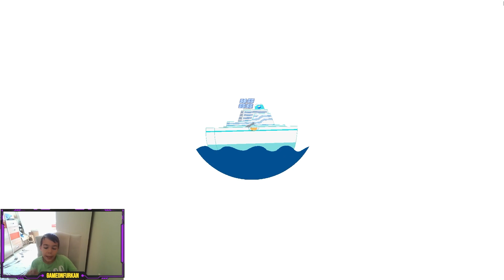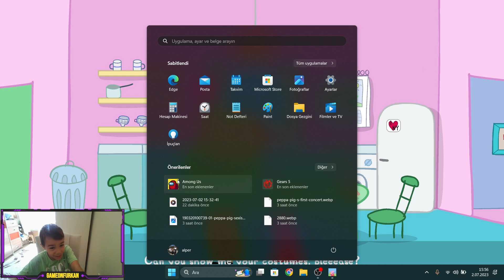Embark on a Global Adventure with Peppa Pig and Your Incredible Family!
Join Peppa Pig and your incredible family on an extraordinary adventure as you embark on a global escapade! In this unforgettable journey, you'll travel to iconic cities such as New York, Paris, Australia, and London, immersing yourself in their unique wonders. Alongside Peppa and her friends, you'll engage in thrilling activities, solve intriguing mysteries, and learn valuable lessons about friendship, kindness, and teamwork.

In Italy, prepare to discover the art of traditional Italian cooking as you make delicious pizzas with Peppa Pig. Experience the vibrant charm of New York's bustling streets and take a stroll down Hollywood Boulevard, surrounded by glitz and glamour. Get ready for exhilarating boat adventures on the high seas and be captivated by the breathtaking landscapes of Australia.

As you venture through each destination, you'll encounter new characters who will become lifelong friends, adding depth and excitement to your adventure. Collect unique souvenirs and furniture from each place, allowing you to create your very own special house in Peppa Pig's neighborhood. Decorate your home with mementos and treasures from around the world, serving as constant reminders of the incredible journey you undertook.

Prepare for laughter, joy, and unforgettable experiences as you explore the world alongside Peppa Pig and your favorite characters. Let your imagination soar as you create memories that will last a lifetime. Don't miss out on this fantastic opportunity to join Peppa Pig and your incredible family on this global escapade!